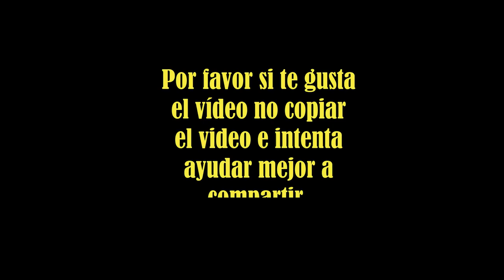Colocar tu placa Identificativa, FIMI X8 SE Mira lo que lleva tu dron